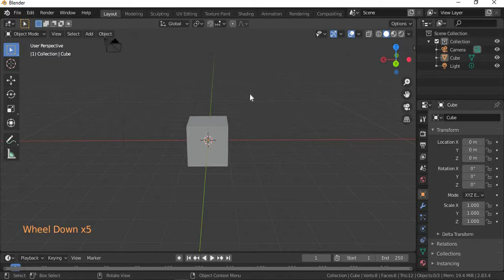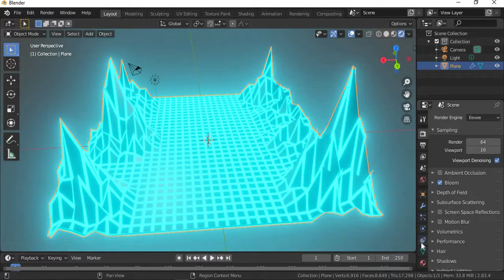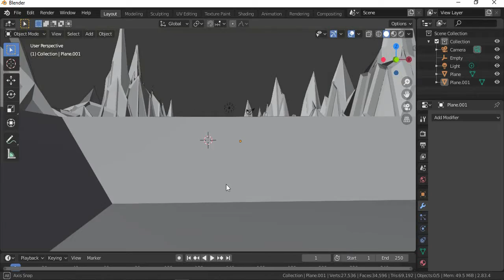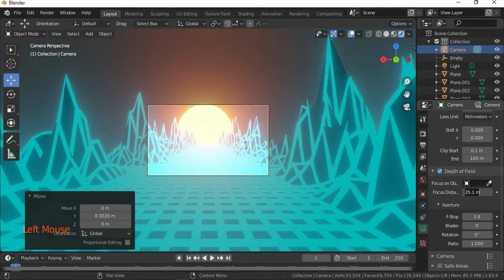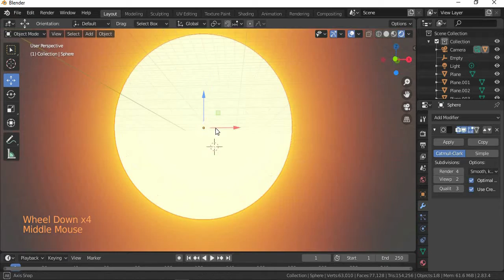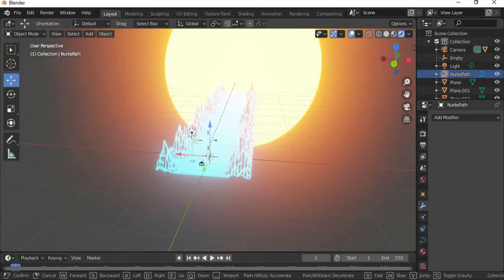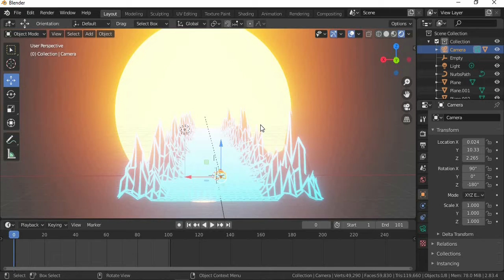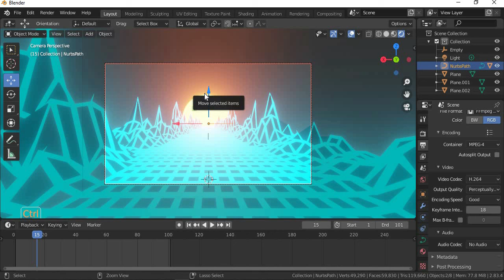How To Make A Loop Animation In Blender 2 8.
In This Video I Will Show You How To Make The Mesmerizing Sunset Video